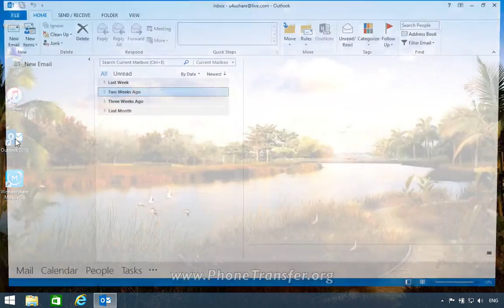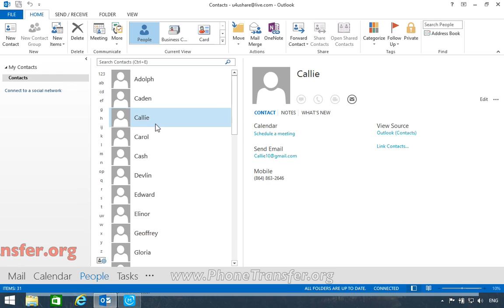How to Export Contacts from Huawei Mate 9 to Outlook